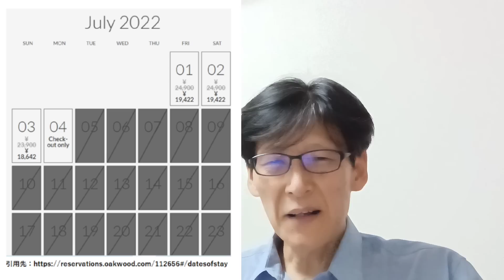青山御殿の予約状況また変化！７月５日から予約不可！誰が営業補填してるの？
また変更で７月５日から予約不可！誰が営業補填してるの？？あまりにもおかしい！

アジアのケーちゃん、バンコク新居紹介動画URL